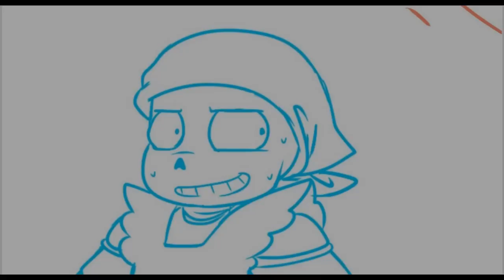Drink Part 5【 Epic Undertale Comic Dub】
1. The music used in this video belongs to Toby Fox and Others.